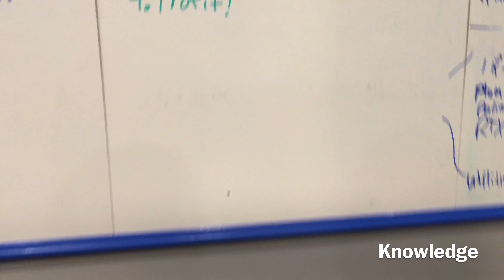A Day in The Office With JackTheCEO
A day in the life of @JackTheCEO. Monday JerkyXP HQ walkthrough routine.

Directed by. @LanceTheShipper
Produced by. @LanceTheShipper
Employee 1. @LanceTheShipper
Employee 2. @LanceTheShipper
CEO. @JackTheCEO
Transportation device. @DXRacer
Invisible paint. Invisible
Music. @LanceTheShipper